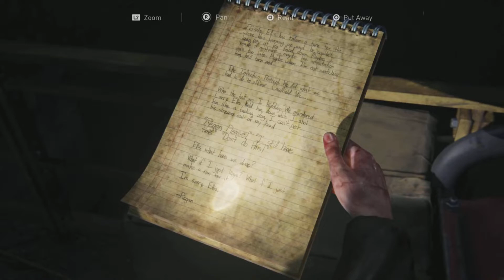Screw these zombies Last of us part 1 Left behind DLC part 2